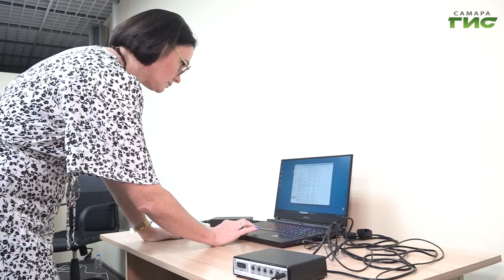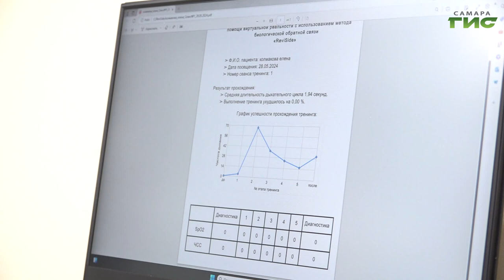Для реабилитации самарских бойцов СВО используют VR-очки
В Самарском филиале государственного фонда "Защитники Отечества" подготовили специальную программу для участников и ветеранов СВО, а также членов их семей, в рамках которой используют современные технологии. На вооружении у психологов -  VR- очки, они помогают стабилизировать дыхание и эмоциональное состояние. Подробности расскажем в нашем сюжете.